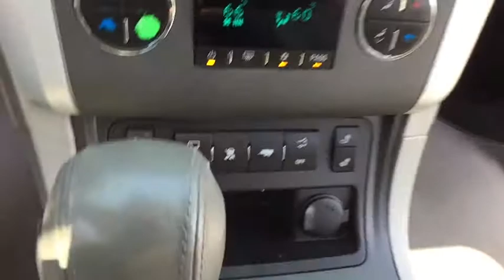2011 Chevrolet Traverse Clarkston, Waterford, Lake Orion, Grand Blanc, Highland, MI STK154806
Steel Green Metallic U 2011 Chevrolet Traverse available in Clarkston, Michigan at Bowman Chevrolet. Servicing the Waterford, Lake Orion, Grand Blanc, Highland, MI area.

Bowman Chevrolet
6750 Dixie Hwy